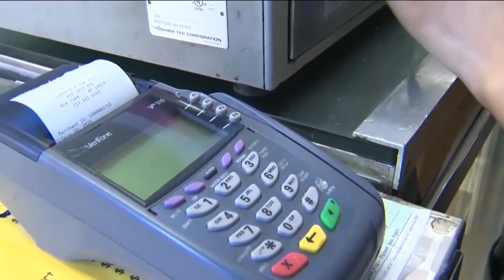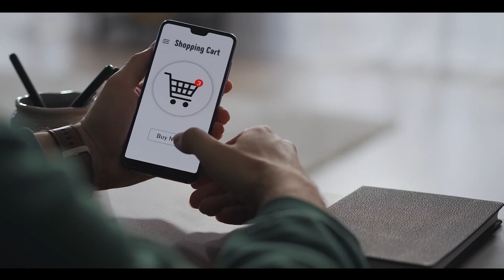Holiday safety tips from San Diego Police to avoid crimes of opportunity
Police said keeping a few common sense ideas top of mind can make you less of a target this holiday season.